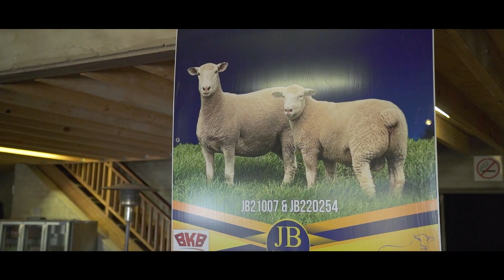Sky-high prices achieved at Johanri Dormers auction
Johanri Dormers stud near Lindley in the Free State is known for outstanding animals that achieve record prices.

On the 4th of February 2023, Johanri Dormers held their yearly production auction, and as usual, the bar was set once again with sky-high prices achieved on the animals that were sold.

According to Johan, the Dormer is the most efficient sheep breed in the world. He is particularly impressed by its maternal abilities, hardiness and adaptability. The atmosphere in the auction ring was hot, with breeders bidding on top-quality animals and genetics.

The auction results were as follows:
The most expensive ram lot 30 sold for R350 000 to Thornpark Dormers (Stephan Raubenheimer) of Somerset East.

The 2nd most expensive ram lot 37 sold for R140 000 to Dormerific Dormers (Timmy Roberts) from Bloemfontein.

Lot 39 also sold for R140 000 to Johen Trust (Johnny Forbes) of Darling. The average on the rams was R42 860.

The most expensive ewe with lamb lot 58 was sold for R40 000 to Dario Dormers (Hanro Volschenk) from Heilbron. The average on the ewes with lambs was R40 000.

The most expensive pregnant ewes’ lot 59 and 62 sell for R40 000 to Hatari Farming (Marius Eksteen) from Bloemfontein. The average on the pregnant ewes was R22 961.

The average on the commercial rams was R16 333. The average on the commercial ewes with lambs was R6000.

The commercial ewes pregnant with triplets sell for an average of R7500.

The pregnant commercial ewes with twins were sold for an average of R6100. The commercial ewes pregnant with single lambs were sold for an average of R4565. The commercial open ewes sold for an average of R4250.

The auction was hosted by BKB Kroonstad with Jan Mostert as auctioneer.